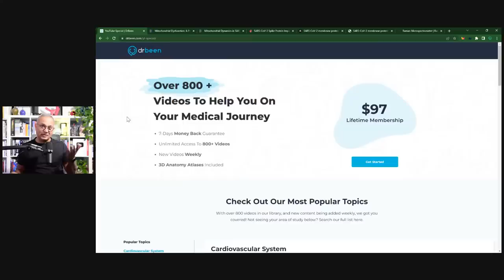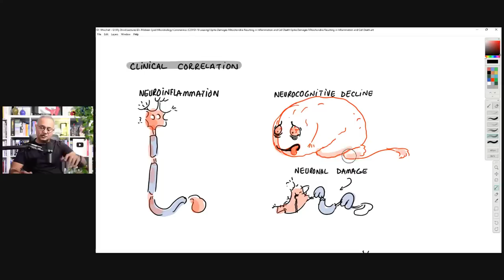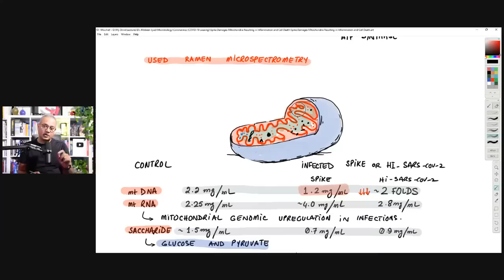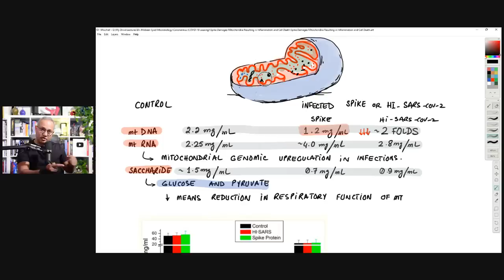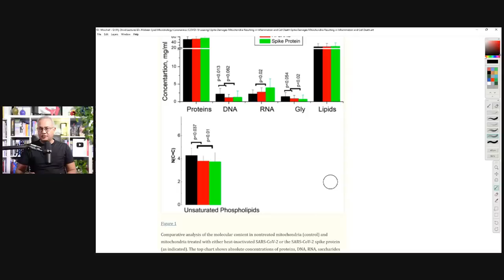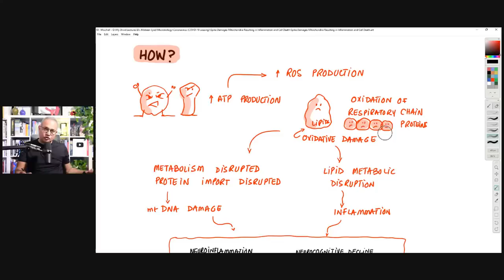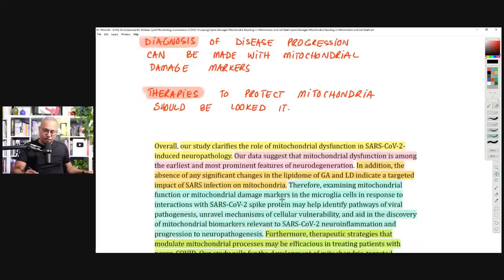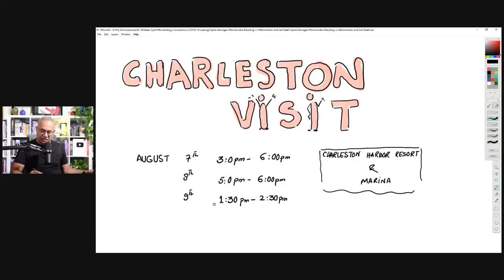Spike Protein Destroys Mitochondria (Studies)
Just HOW Does Spike Protein Destroy Mitochondria? (Studies)

Do you wonder just how does the spike protein cause cell damage? In this study researchers provide a unique insight into the mechanism of damage and the evidence of damage in brain microglial cells using Ramen microspectrometer. Let's review.

URL list from Thursday, Jul. 28 2022

Mitochondrial Dysfunction: A Prelude to Neuropathogenesis of SARS-CoV-2 - PMC

Mitochondrial Dynamics in SARS-COV2 Spike Protein Treated Human Microglia: Implications for Neuro-COVID - PMC

SARS-CoV-2 Spike Protein Impairs Endothelial Function via Downregulation of ACE 2 | Circulation Research

SARS-CoV-2 membrane protein causes the mitochondrial apoptosis and pulmonary edema via targeting BOK | Cell Death & Differentiation

SARS-CoV-2 membrane protein causes the mitochondrial apoptosis and pulmonary edema via targeting BOK